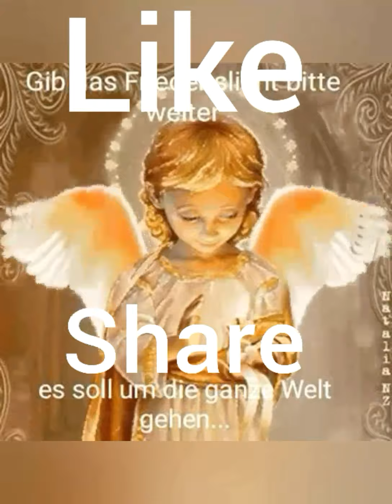Night marker Thepprasit pattaya thailand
night market